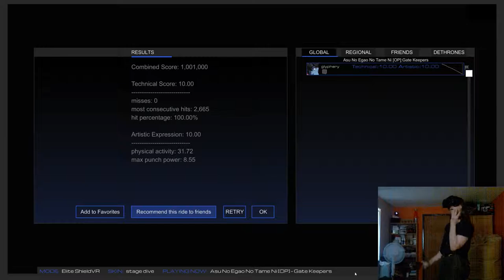Gate Keepers - Asu no Egao no Tame Ni [Audioshield Elite Anime 10.00+10.00]